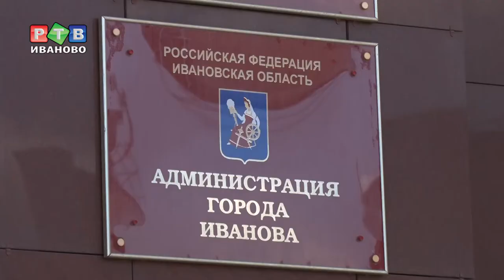В квартире у ивановки завелись червяки